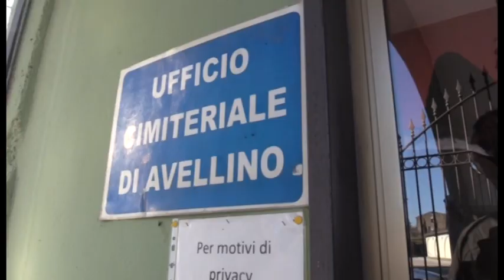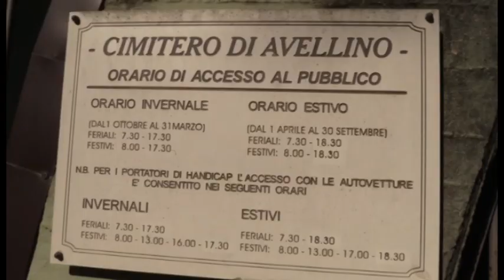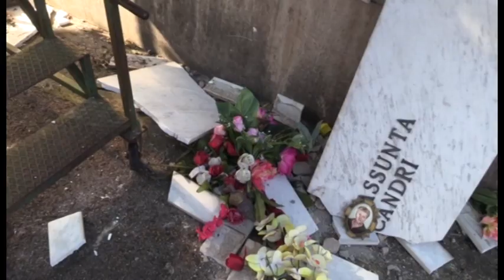Saccheggi al cimitero, scoperto e arrestato 50enne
È stato arrestato in flagranza dai Carabinieri un 50enne di Volla sorpreso, la notte scorsa, a rubare nel cimitero. Stoppato il terzo raid in una settimana. Aveva trafugato sette sacchi di suppellettili, refurtiva per 27 mila.